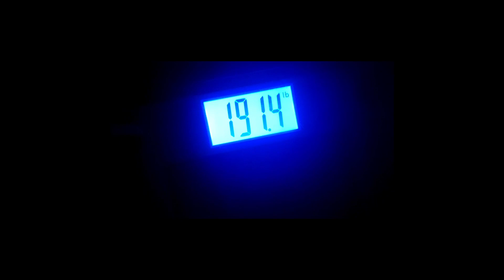The Rebuild Ep 61....A little deadlift and half an arm day